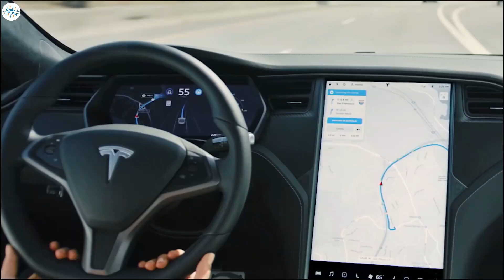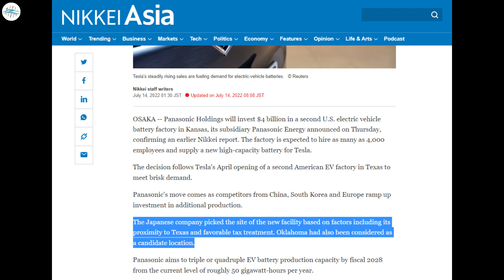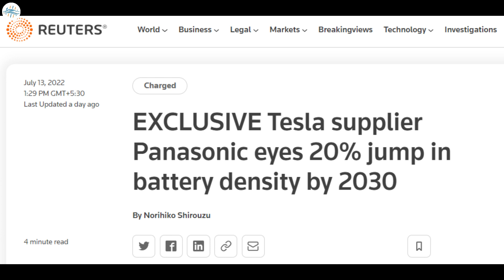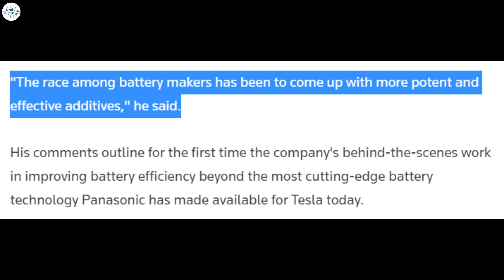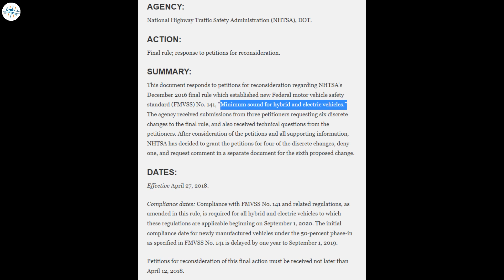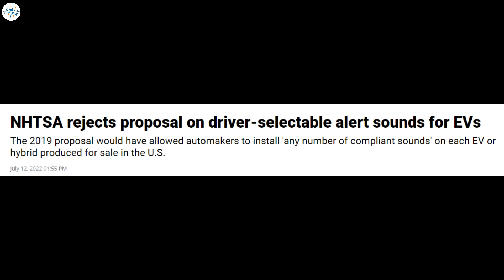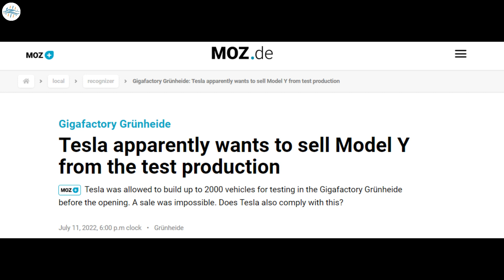Tesla To Sell Pre-Production Model Y Soon & More Updates!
Panasonic selects Kansas as site of its North American 4680 plant: report

Tesla battery supplier Panasonic aims for 20% cell density improvement by 2030

NHTSA won’t allow EVs to have unlimited or custom pedestrian alert sounds

Tesla looks to sell “good” quality early Model Y units from Giga Berlin: report